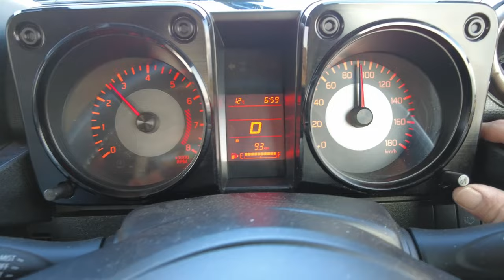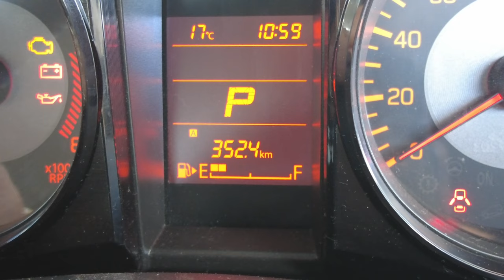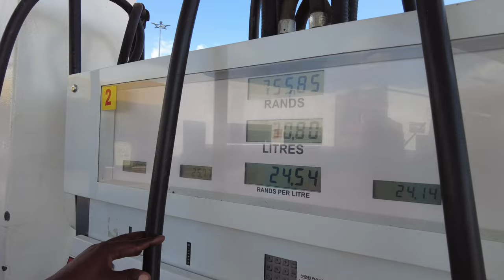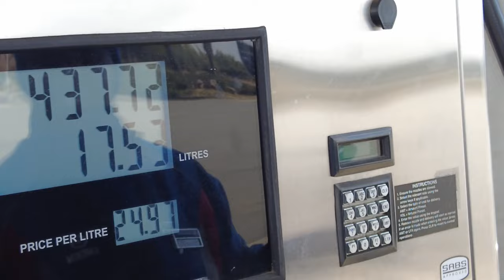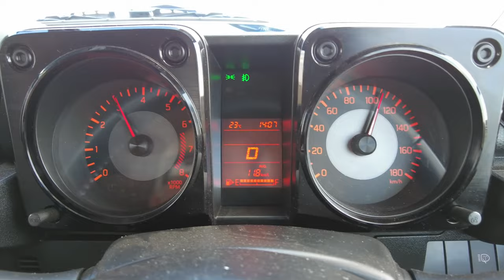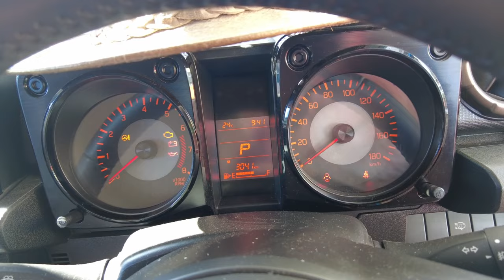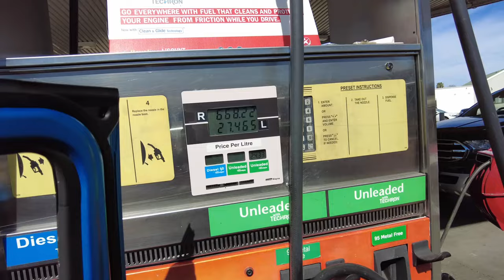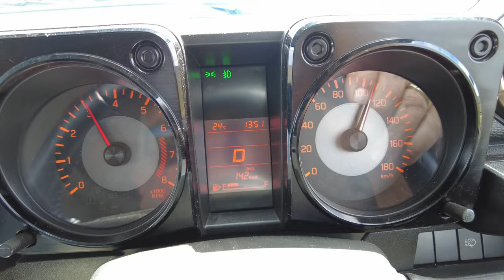Jimny &18 Wheelers - Fuel SHOCK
Jimny what a fun vehicle, but what about fuel ecenomy and long distance travel.
#4×4